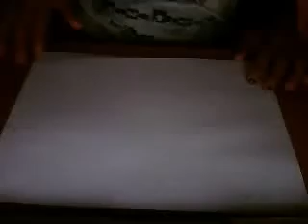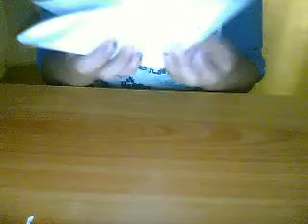how to make a water bomb(looks like cube)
this is me SkAtiNGChiCk66 making a water bomb which looks like a cube!